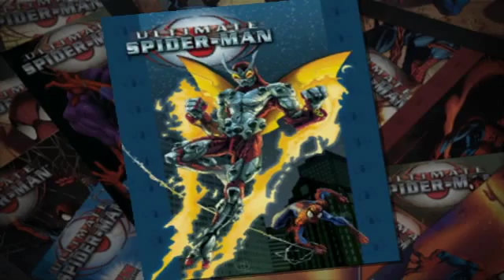Ultimate spiderman vídeo juego #5 a perseguir al Beetle (Escarabajo)